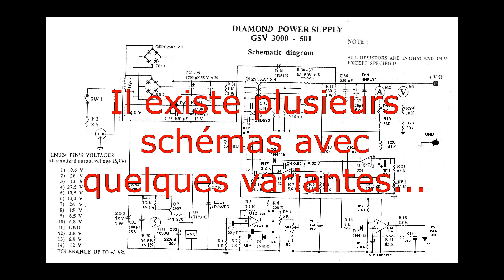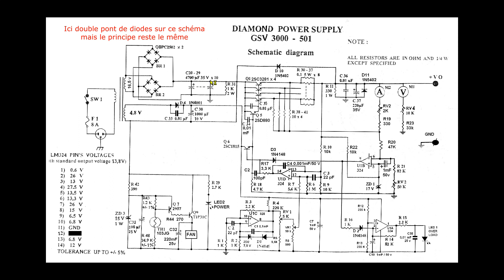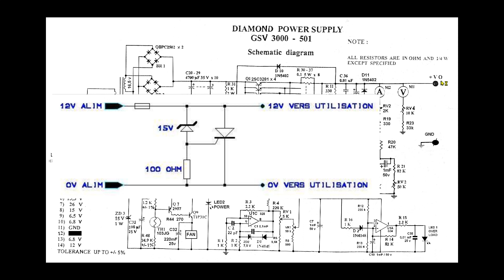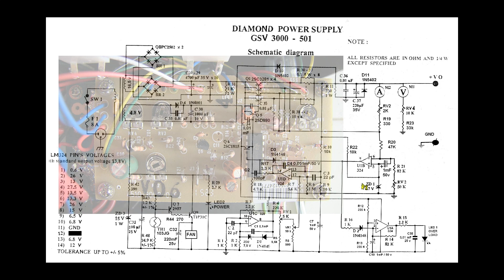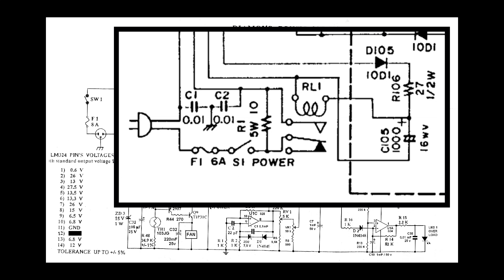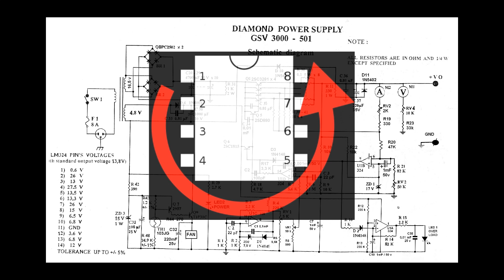Diamond GSV3000 - Alimentation : Dépannage et explication du fonctionnement / radioamateur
Symptôme : Absence de tension et led overload allumée